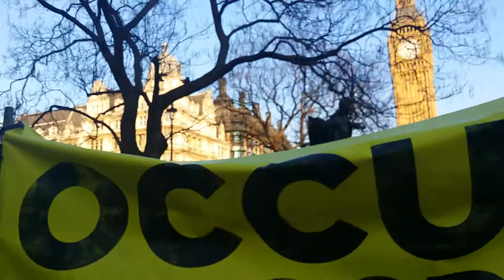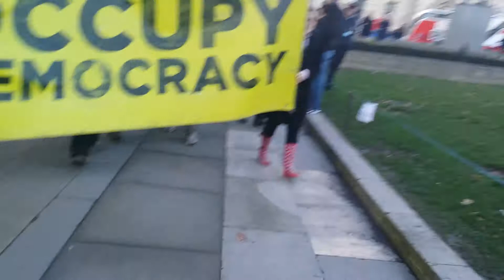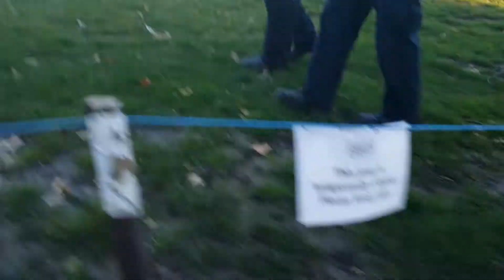Occupy Democracy Feb end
Occupy Democracy at Parliament Square ending with retaking of Parliament Square Gardens.